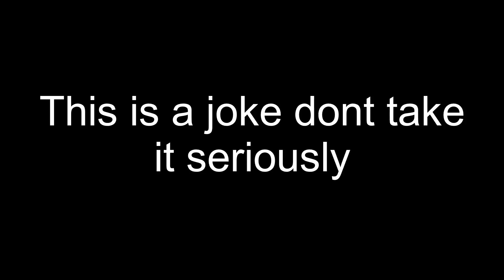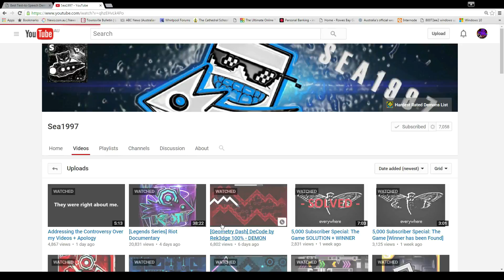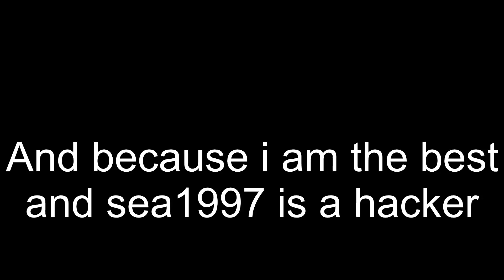Exposing sea1997 (1)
This video is a joke XD
thank you to sea1997 for allowing me to use his videos